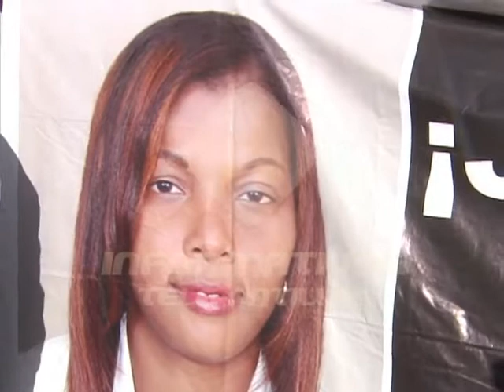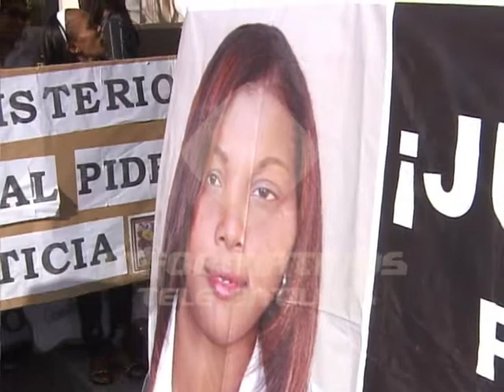Reclaman sanciones para asesinos de profesora de San Cristóbal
Profesores montaron un piquete esta mañana frente al Palacio de Justicia de San Cristóbal, en reclamo de sanciones para los asesinos de la profesora Susana Vallejo, en un crimen ocurrido el 16 de septiembre de 2015 en Yaguate, San Cristóbal.